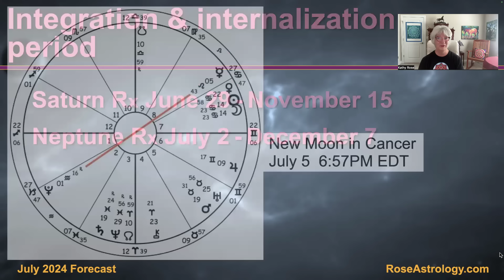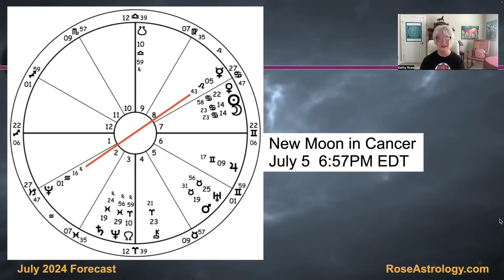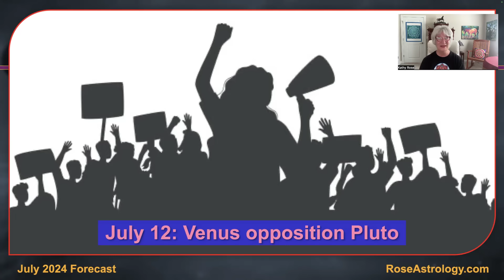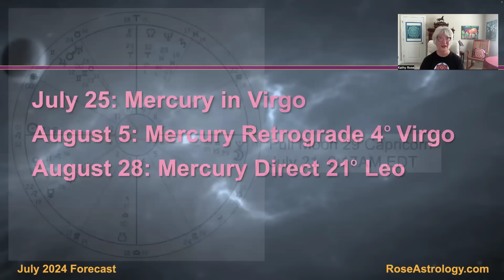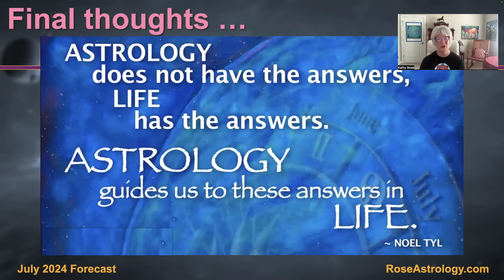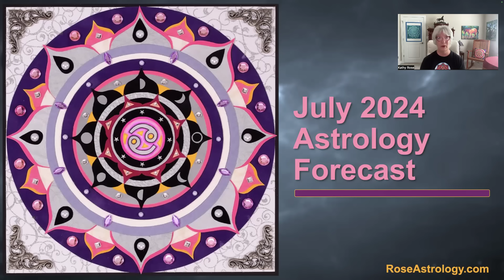July 2024 Astrology Forecast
I invite you to subscribe to my free monthly newsletter by visiting my The newsletter is a great complement to my Forecast Video, offering insight and analysis on the planetary energies and influences that could affect our lives.